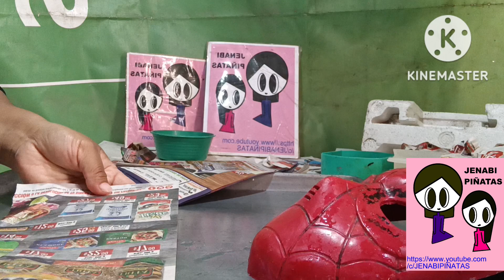Cómo hacer una máscara, fácil y rápido, Estatua de la libertad.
jenabipiñatas ñatas

Mi número de cuenta para depósitos y transferencias en banco azteca es:
          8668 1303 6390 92       Julieta Sánchez

Mi número de cuenta CLABE para transferencias interbancarias es:
          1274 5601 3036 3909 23       Julieta Sánchez